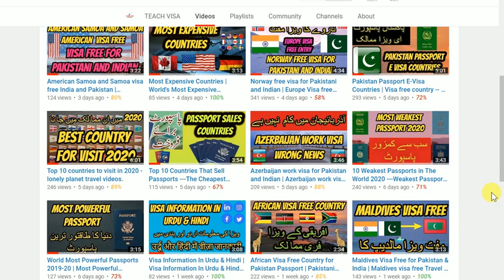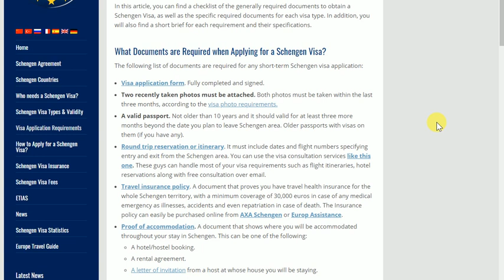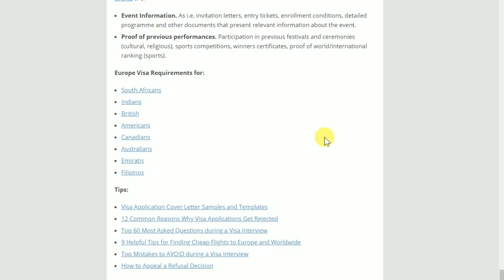How to apply France Visit Visa | France Visa for Pakistan in 2020 ---- Schengen Visa 2020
How to Apply For Schengen Visa on Pakistani Passport? Schengen visa for Pakistani Nationals in 2020. How To Apply Europe Tourist Visa / Schengen Visa from Pakistani citizen.Which Schengen visa is easy to get from Pakistan. Schengen visa from Pakistan for Italy. Schengen visa fee in Pakistani Rupees. Schengen visa from Pakistan for France. Schengen visa from Pakistan for Spain. Schengen visa from Pakistan to Germany.visa requirements for Pakistan. Schengen visa requirements.